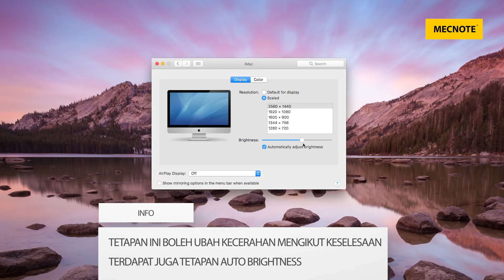Menyelesaikan Masalah Screen terlampau terang - Ubah tetapan display macOS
Dalam video ini kami akan menunjukkan cara ubah tetapan display pada macOS ubah tetapan display ini sangat penting untuk kita mengubah kecerahan dan resolusi, Pada yang bekerja sebagai pereka grafik,pelukis dan lain-lain,tetapan ini sangat penting kerana boleh kalibrasi warna pada paparan macbook/ imac